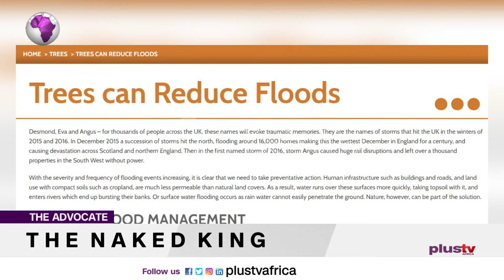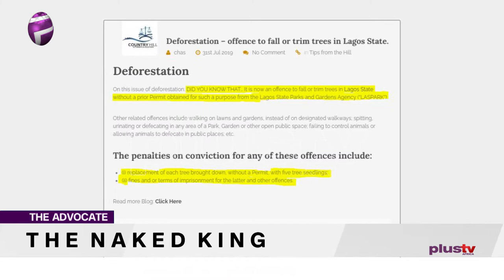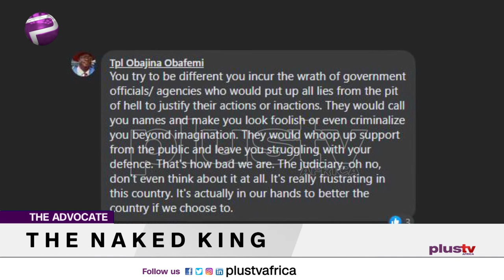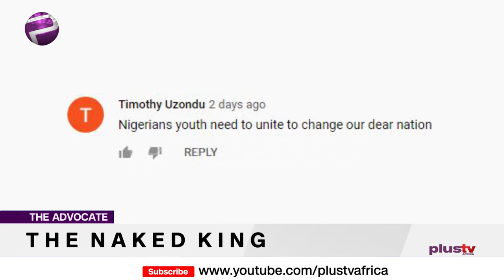Old Ikoyi: Stop Destroying Our Trees | TheAdocateNG EP 88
Nigerians, they have destroyed Ikoyi through a combination of greed, stupidity, lack of necessary finesse and class, poor landscape culture, incompetent government. In Nigerian parlance, the government made up largely of ‘bush people’.
Today, as we speak, the Lagos State Government is decimating the tree population of Ikoyi.